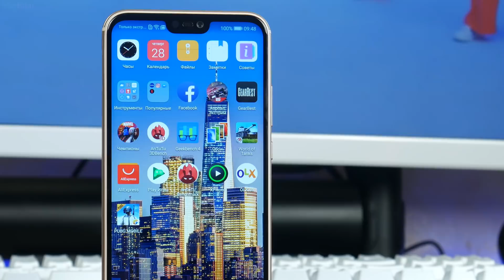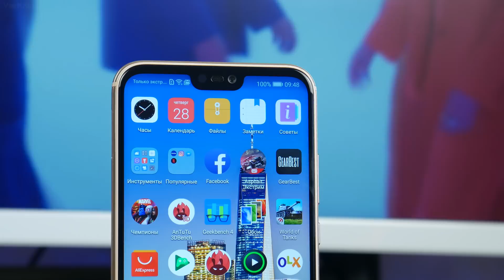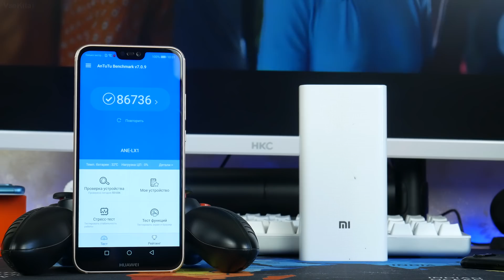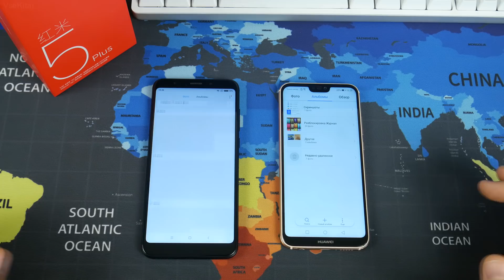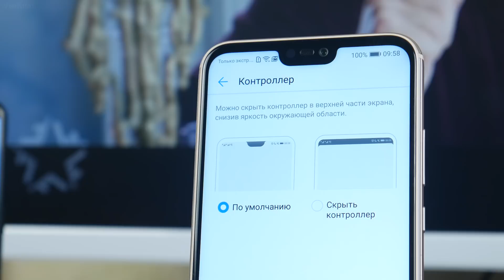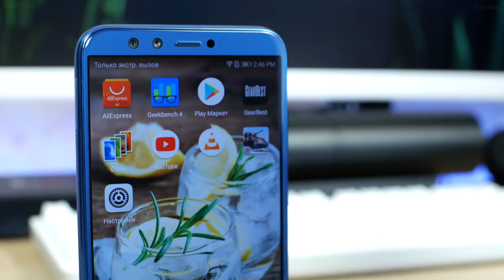Обзор Huawei P20 Lite - минусы и плюсы! Стоит ли покупать в 2018?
Лучший Кэшбек для покупок в интернете